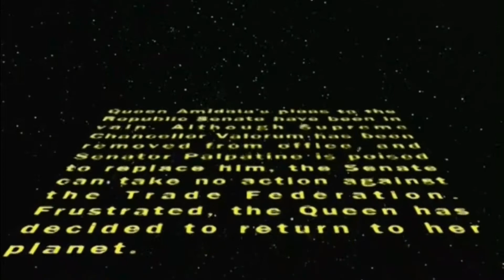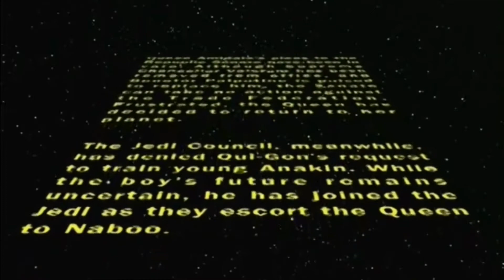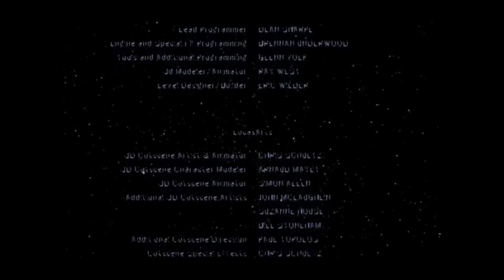Star Wars: Episode I- The Phantom Menace (All Cutscenes) -Read the description.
The only cutscenes included in this video are those that don’t interfere with the chronology of the actual Phantom Menace movie and the original ones, for a viewing of both The Phantom Menace game and movie.